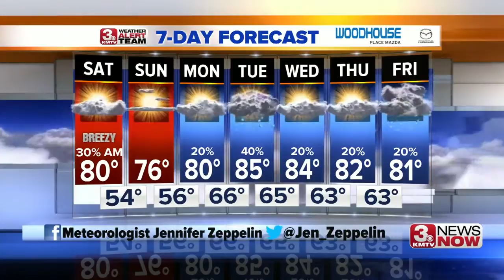The latest headlines from 3 News Now | May 31, noon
Your latest headlines and weather from 3 News Now!